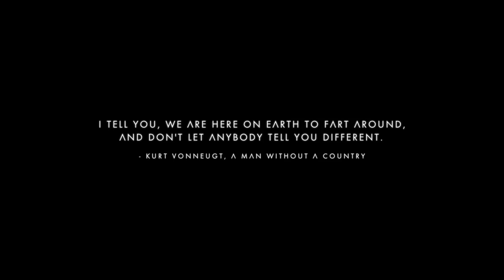No Man's Sky EP.4 Inventory Micro-management Motherfuckery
New day, new planet. The Vykeen are my BFFs